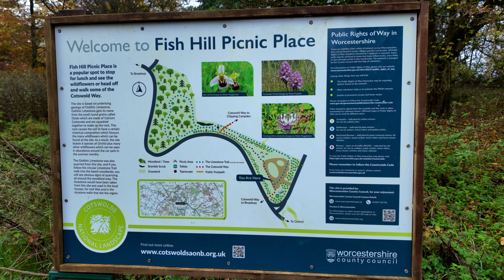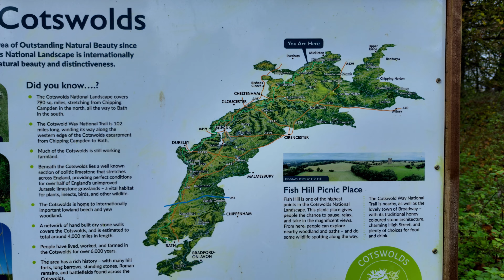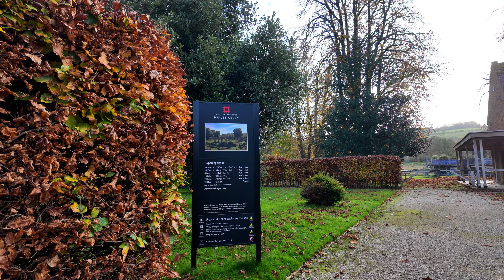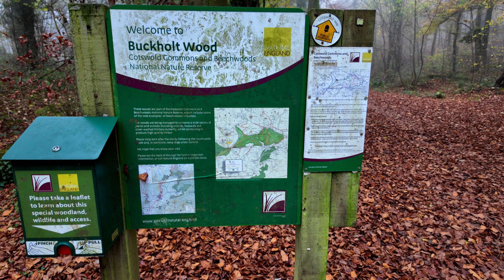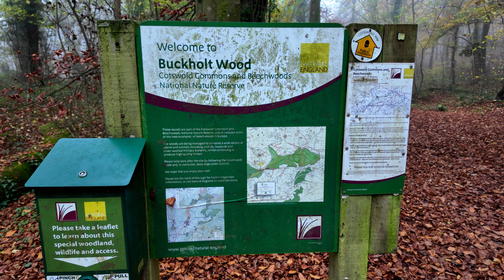Backpacking THE COTSWOLD WAY Part One Chipping Campden to Haresfield Beacon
My backpacking trip along the Cotswold Way which starts in Chipping Campden and ends 102 miles away in Bath.